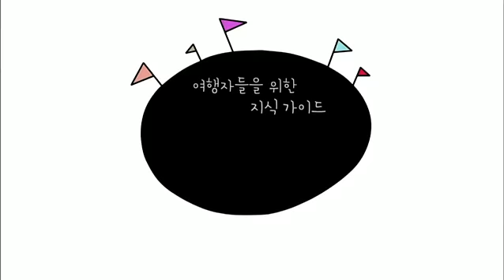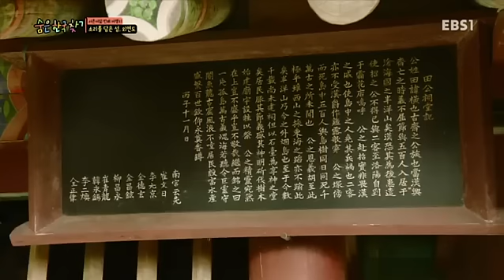숨은 한국 찾기 - 소리를 담은 섬, 외연도_#001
소리를 담은 섬, 외연도,

여행자들을 위한 가이드,

우리나라 방방곡곡을 인문, 지리, 역사의 측면에서 다각도로 깊이 있게 조망하는 신개념 토크쇼,